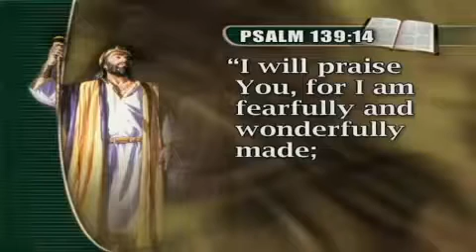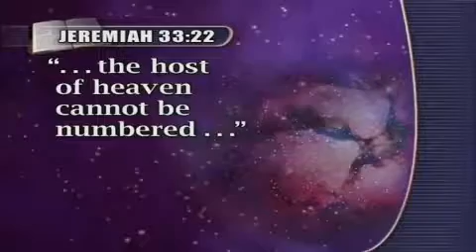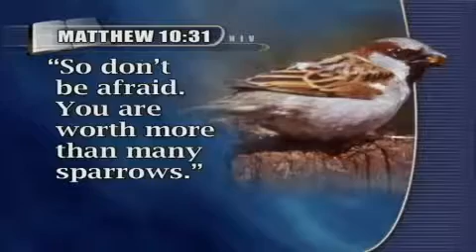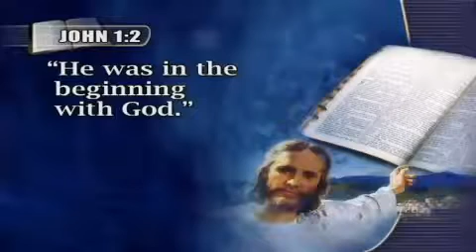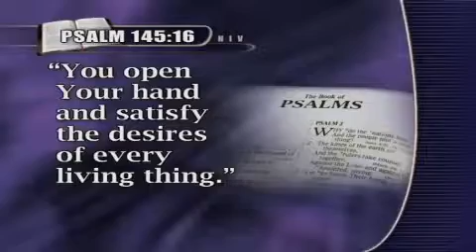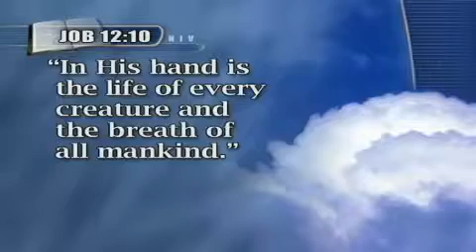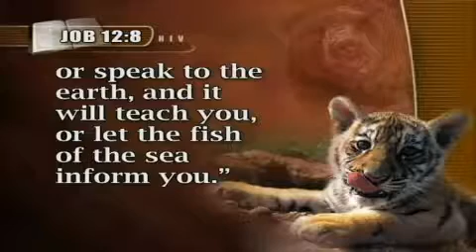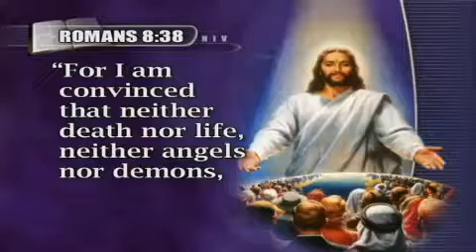by chance or design psc